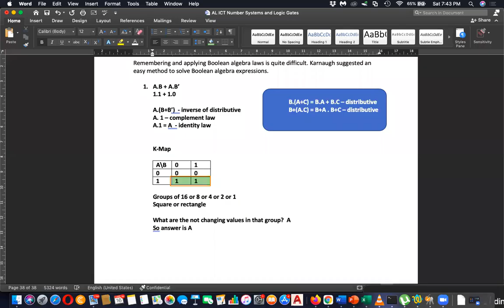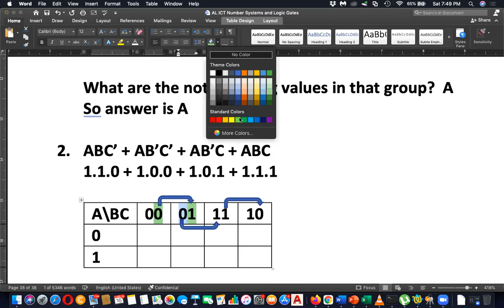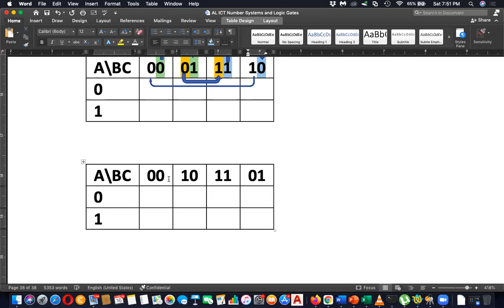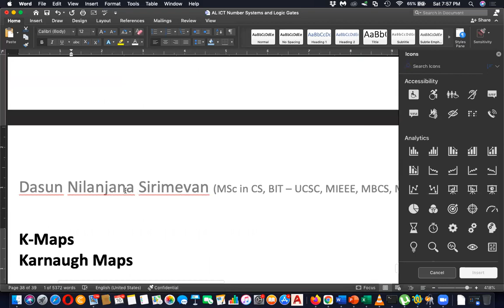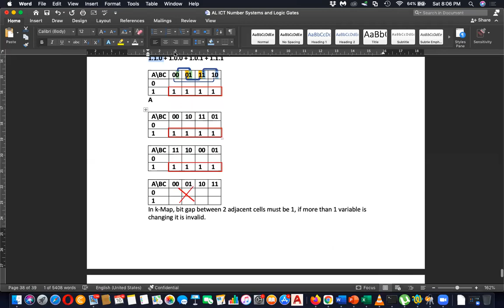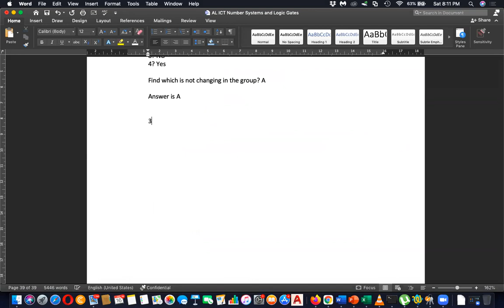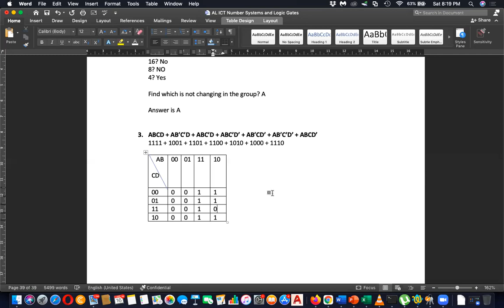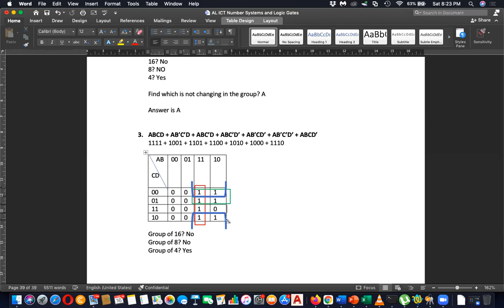AL ICT English Medium Karnaugh Maps Part 2